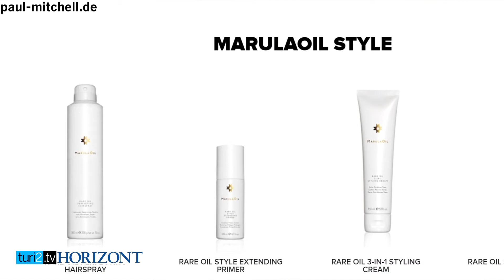"Jede Kundin eine Influencerin" – Kosmetik-Macherin Mira Wild setzt auf Empfehlungsmarketing